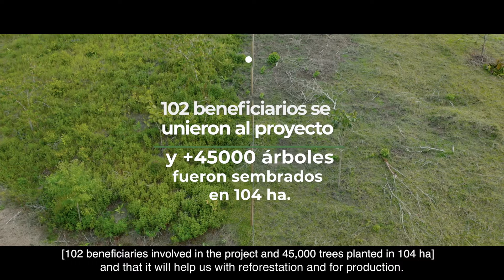Ecoflora explains the benefits of cultivating jagua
Ecoflora, a pioneer Colombian company, has managed to unlock the commercial use of the native South American tree of Jagua (Genipa americana). Processed from the Jagua fruit, Jagua Blue is the world's first stable natural blue colourant. Ecoflora has partnered with P4F in a project that stimulated forest conservation through agreements with smallholder farmers and payment for ecosystem services (PES) with the purpose of increasing the jagua supply while generating revenues. As a result of the project, Ecoflora secured over 4,000 hectares of land under improved sustainable use, directly benefiting over 100 farmers in San Luis region, a highly-diverse region that ranks and a deforestation hotspot in Colombia.